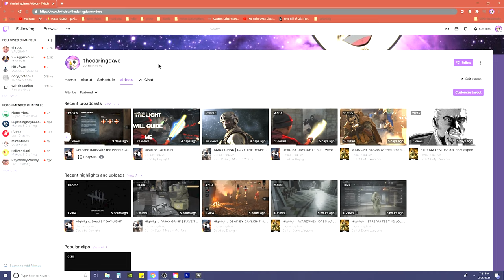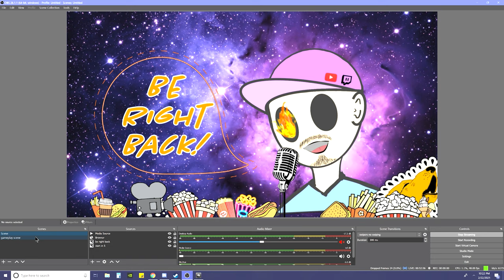Dead By Daylight but im the absolute POG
PEACE!!!